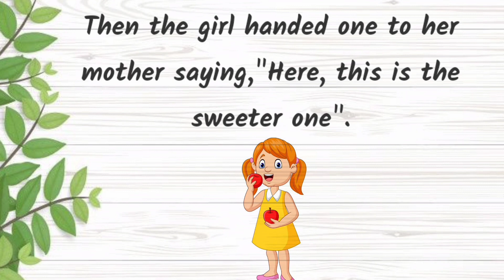moral story || english practice || learn english || short story || listen story